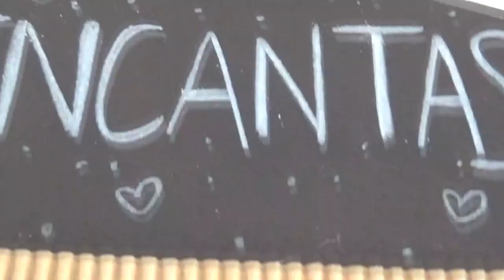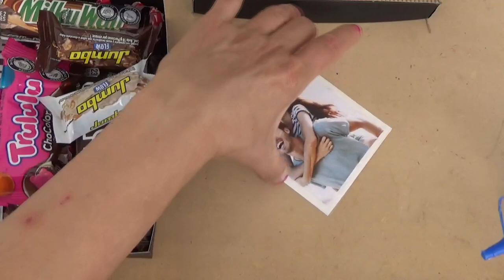UN REGALO BONITO😍🤗 / CAJA DE AMOR 🥰 / IDEAS Y ARTE CON BETINA 💖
Un REGALO BONITO para la persona que da sentido a tu Vida.
UN REGALO BONITO, una caja de amor fácil y económica.